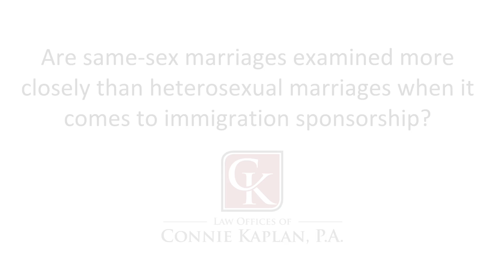How are same-sex marriages examined? - Law Offices of Connie Kaplan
How are same-sex marriages examined?

⚖️ Our Law Offices are located in Florida: 110 SE 6th St # 1736, Fort Lauderdale, FL 33301.

The Law Offices of Connie Kaplan, P.A. are dedicated to providing each client with the best possible representation for their immigration matter. We focus our law practice on family immigration issues and investor visa USA.

Immigration Lawyer Connie Kaplan, as an immigrant herself, knows first hand the struggles of the immigrant community in the US. She struggled through a variety of legal issues that spanned for more than 15 years and I was finally able to obtain permanent residency and citizenship.

As an advocate of the LGBTQ community for over twenty years, she knows that immigration issues in the United States can be complex and difficult, and this is only magnified when those coming or staying in the country identify themselves as LGBTQ.

This channel seeks to share the latest immigration news and talk about basic immigration concepts and common questions among the immigrant community.

00:00 - Introduction to Connie Kaplan’s Immigration channel
00:10 - How the officer reacts to a same-sex marriage